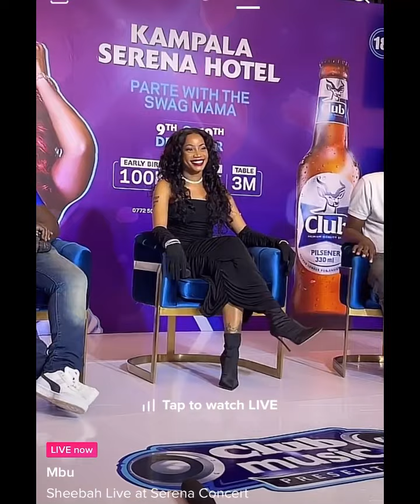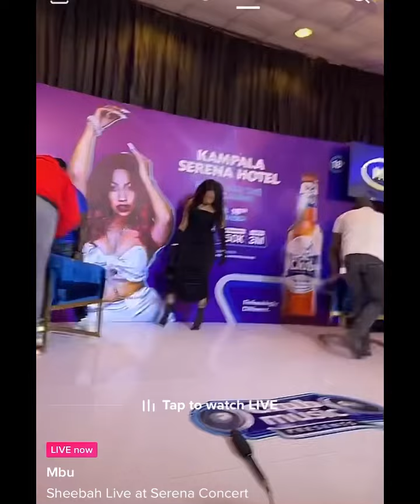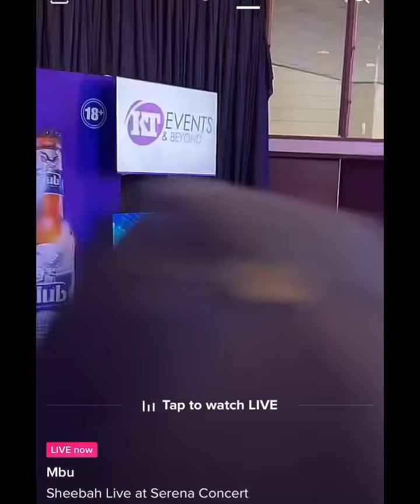Sheebah karunji atabukidde banamawulire mu press conference ye ku Serena